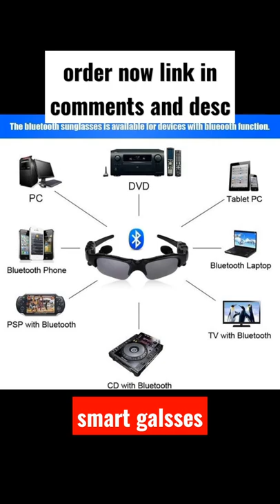Smart glasses 🤓🤓🤓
Redesigned for luxury — Thoughtfully refined and strikingly elegant, the latest Bose sunglasses blend enhanced features and designs for an elevated way to listen

Rectangular Bluetooth sunglasses — Finished in High-Gloss Black, Bose Frames Tenor style flaunts a refined square frame, a distinctive keyhole bridge, and ultramodern materials. Lens Width: 55 mm ; Bridge Width: 18 mm ; Temple Length: 155 mm ; Temple Width: 143 mm

Bose Open Ear audio sunglasses — Hear lifelike audio while others hear practically nothing. It’s an experience that leaves you free to engage with the world, all while discreetly listening to music.

Polarized lenses — These music sunglasses include shatter- and scratch-resistant polarized lenses to reduce